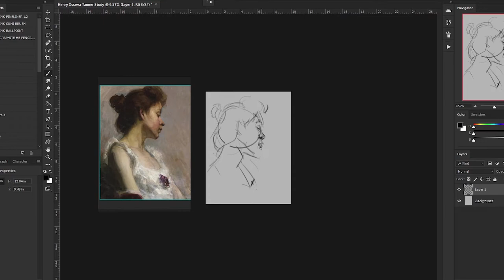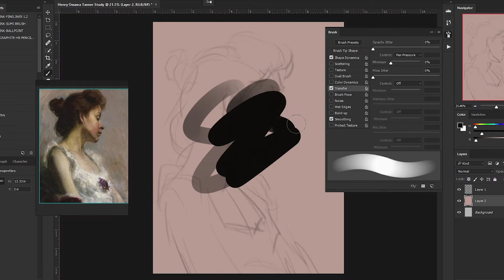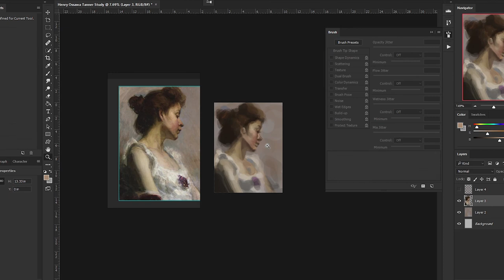master study - painting process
master study of one of Henry Ossawa Tanner's paintings.